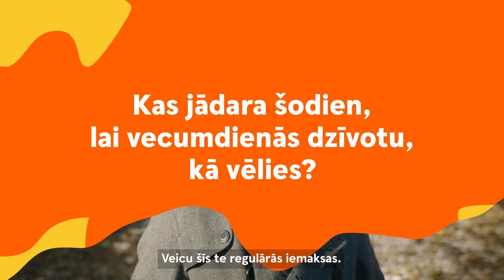Swedbank pensiju 3. līmenis | Kas tev šodien būtu jādara, lai vecumdienās dzīvotu, kā vēlies?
Tava dzīve vecumdienās nebeidzas. Tāpēc parūpējies, lai vari turpināt dzīvot tā, kā vēlies, ar uzkrājumu pensiju 3.līmenī!